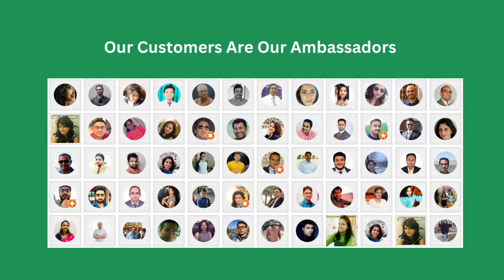Get Transcripts online - Hemchandracharya North Gujarat University Transcripts Online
Services we offer for Hemchandracharya North Gujarat University
Transcript
Certificate
Provisional Certificate
Migration Letter
Name Correction in Marks Card
Consolidated Marks Card
Duplicate Marks Card
Medium of Instruction Letter
WES Verification